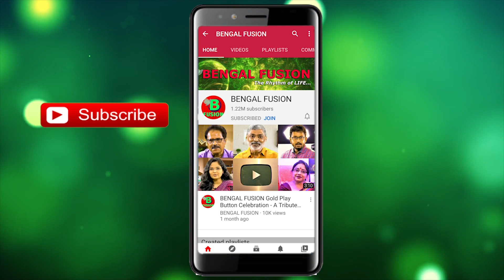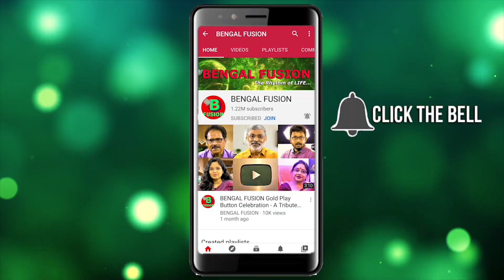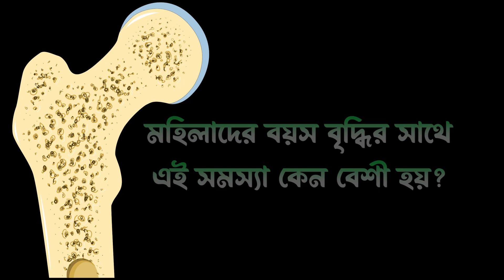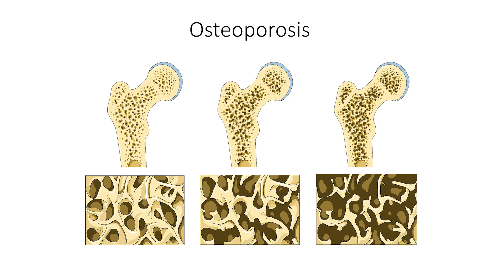Know Your Weak Bones | শরীরে হাড়ের স্বাস্থ্য ভালো আছে কি না বুঝবেন কিভাবে? এর সমাধান কি? | EP 1220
Why is bone health important?
Your bones are continuously changing — new bone is made and old bone is broken down. When you're young, your body makes new bone faster than it breaks down old bone, and your bone mass increases. Most people reach their peak bone mass around age 30. After that, bone remodeling continues, but you lose slightly more bone mass than you gain. How likely you are to develop osteoporosis — a condition that causes bones to become weak and brittle — depends on how much bone mass you attain by the time you reach age 30 and how rapidly you lose it after that. The higher your peak bone mass, the more bone you have "in the bank" and the less likely you are to develop osteoporosis as you age.

হাড়ের স্বাস্থ্য কেন গুরুত্বপূর্ণ?
আপনার হাড় ক্রমাগত পরিবর্তিত হয় - নতুন হাড় তৈরি হয় এবং পুরানো হাড় ভেঙ্গে যায়। আপনি যখন তরুণ হন, আপনার শরীর পুরানো হাড় ভেঙে যাওয়ার চেয়ে দ্রুত নতুন হাড় তৈরি করে এবং আপনার হাড়ের ভর বৃদ্ধি পায়। বেশিরভাগ লোক 30 বছর বয়সের কাছাকাছি তাদের সর্বোচ্চ হাড়ের ভরে পৌঁছায়। এর পরে, হাড়ের পুনর্নির্মাণ চলতে থাকে, তবে আপনি আপনার লাভের চেয়ে সামান্য বেশি হাড়ের ভর হারাবেন। আপনার অস্টিওপরোসিস হওয়ার সম্ভাবনা কতটা - এমন একটি অবস্থা যা হাড়কে দুর্বল এবং ভঙ্গুর করে তোলে - এটি নির্ভর করে যে আপনি 30 বছর বয়সে পৌঁছানোর সময় আপনি কতটা হাড়ের ভর পাবেন এবং তারপরে আপনি কত দ্রুত হারাবেন তার উপর। আপনার পিক হাড়ের ভর যত বেশি, আপনার "ব্যাঙ্কে" যত বেশি হাড় থাকবে এবং বয়স বাড়ার সাথে সাথে আপনার অস্টিওপরোসিস হওয়ার সম্ভাবনা তত কম।

Dr. Rakesh Rajput
MBBS (Cal), MS Orth (Cal), FRCS (Glasgow)
MCh Orth (UK), FRCS Trauma & Orth (UK)
Director and HOD, Dept. of Orthopedics CMRI Hospital,
Kolkata President AOPAS
Specialist in Total Knee Replacement, Hip Replacement, Joint Replacement, Arthritis, Arthroscopy, Pelvic & Acetabular Trauma

Follow our New Brand Channel
BENGAL FUSION Beauty Secrets
Beautify Yourself